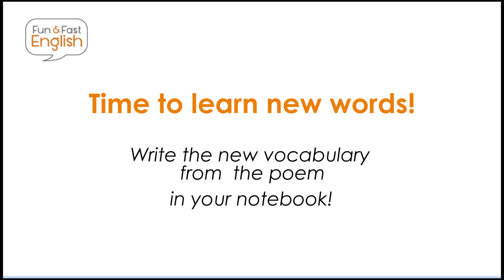POEM 6 - Basking